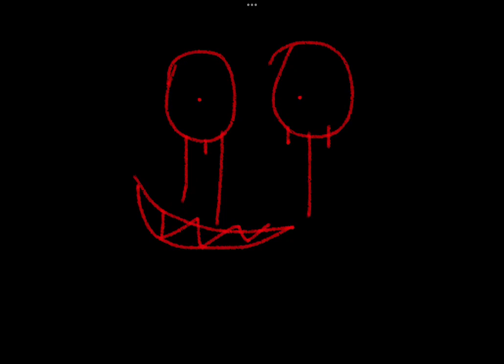Me becoming ultra uncanny (I don’t need phase 10 and phase 11)